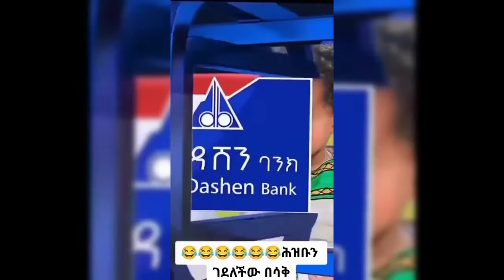ድንቅ ልጆች 🔴 TikTok Ethiopian funny video compilation| TikTok habesha video compilation | ቲክቶክ video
Ethiopian film ethio tiktok Ethiopian move Ethiopian comedy 9shi betochi seyfu fanthun arada vlog ethio vlogs